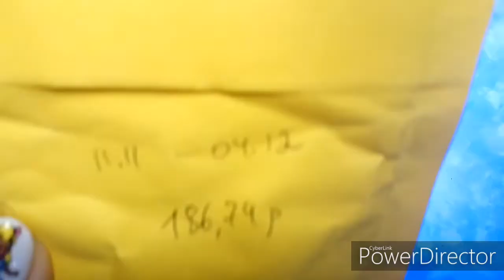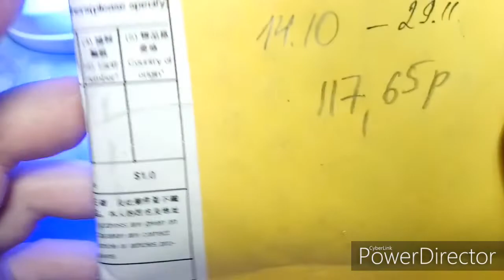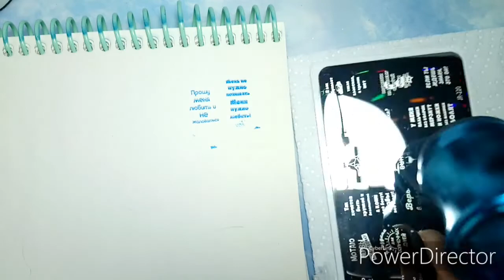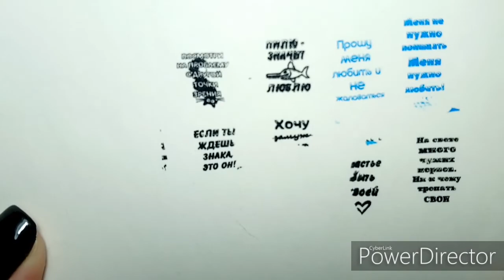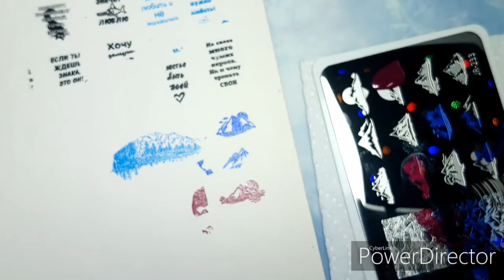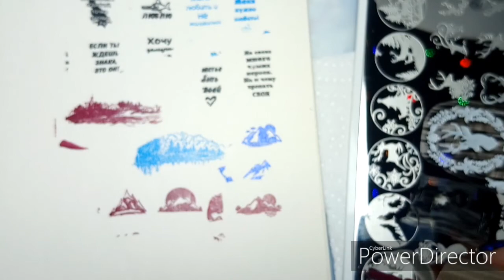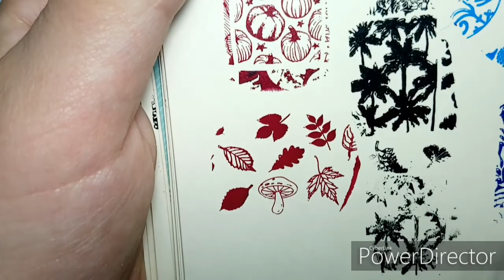РАспаковка голографической втирки, пластин JR и Nicole Diary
Ссылки на краски и штамп
1) Синий штамп (есть купон в моб. бонусах 1/3$)
2) Краски для стемпинга Born Pretty
3) Краски Nicole Diary
4) Краски BeautyBigBang

Композиция "Canon and Variation" принадлежит исполнителю Twin Musicom